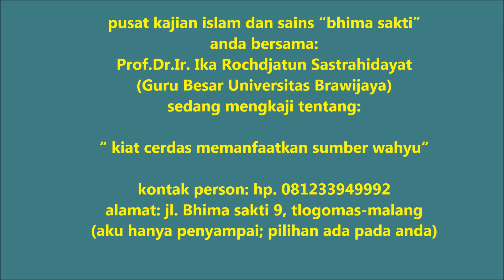kiat cerdas memanfaatkan sumber wahyu